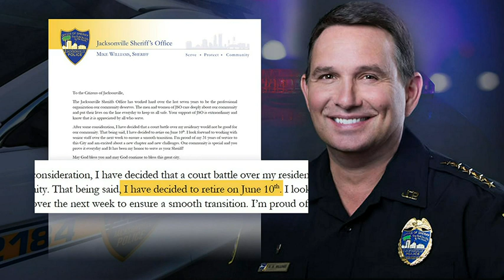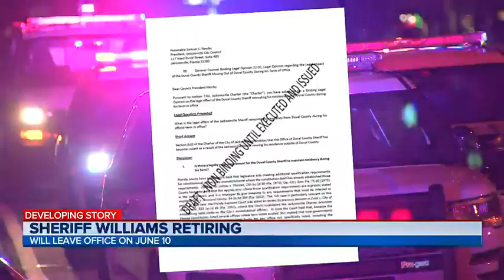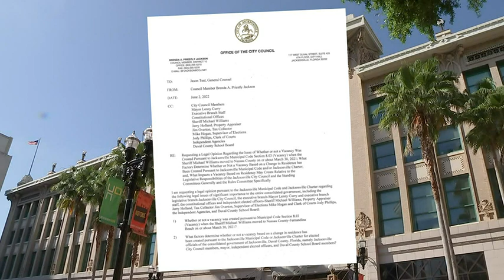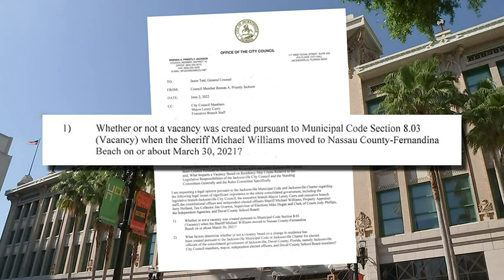Jacksonville sheriff retiring rather than face legal battle | Action News Jax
In the midst of a controversy over his move to Nassau County, Jacksonville Sheriff Mike Williams has announced he will retire next week